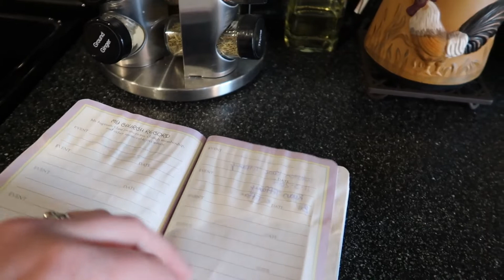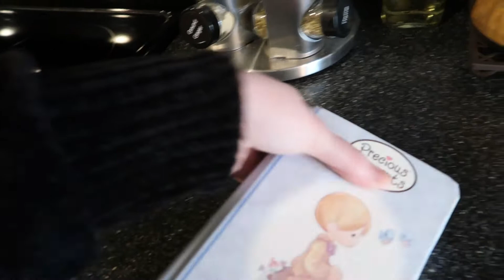STUCK AT HOME | Week In The Life! | Young Mom Of Three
Just like everyone, we are stuck at home. We are starting the isolation process and I'm so afraid of the outcome. Homeschooling, being stuck at home for weeks on end, etc. Leave some ideas in the comments below about activities to do with your children when being stuck at home.

THIS VIDEO IS NOT INTENDED FOR CHILDREN. I create videos for Mothers/Families. If you're new here, I am a 25 year old mother of three! I am currently in college to become an Elementary School Teacher.

Check out the chalk products we like to use on our barn door and kids bedroom wall!